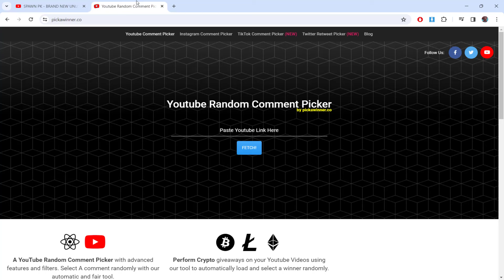SPAWN PK - NEW UPGRADE!! + + 100$ GIVEAWAY| ROAD TO COSMIC DONATOR RANK EP#8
RULES TO WINNING
1.NO NOUN EDITED COMMENT
2.WATCH THE VID
3. YOU HAVE UNTIL THE NEXT VIDO TO CLAIM REWARDS OR PRIZE WILL BE REROLLED !!

-CHOPPER RSPS

chopper#2454​​

IF YOUR DONT CLAIM YOUR ITEM WITHIN 3 DAYS IT WILL BE REROLLED THANK YOU